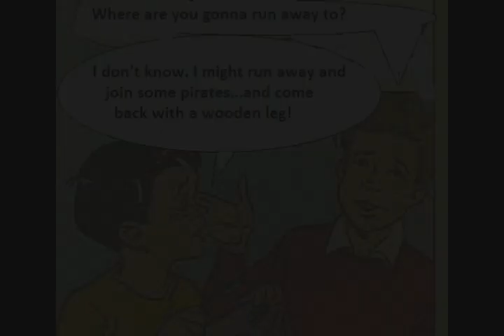Leave It To Beaver Audio Comic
This may be my nuttiest idea ever and it's far from perfect ... but I had fun making it. The audio is from the "Beaver Runs Away" episode (only parts of it) and the comic is from the late 1950s, with appropriate dialog substituted (and left intact when it nearly matched).